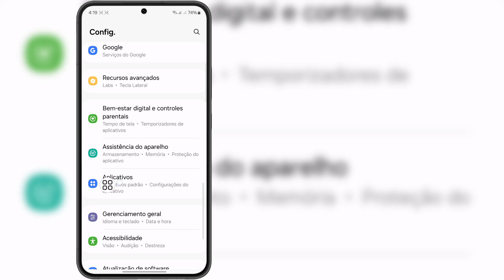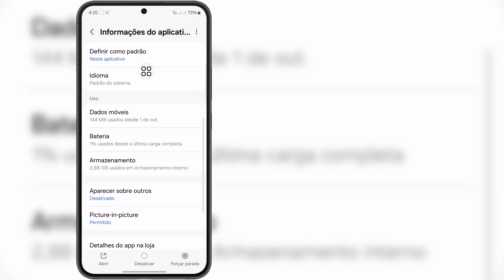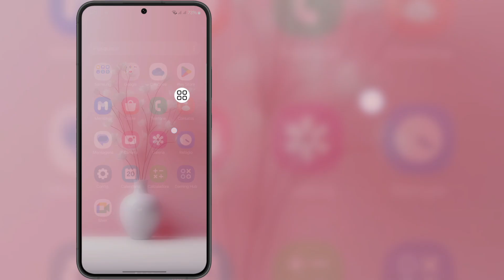YouTube Offline Download Video Não Abre ou Reproduz Problema Solve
Vou mostrar a você YouTube Offline Download Video Não Abre ou Reproduz Problema Solve. Assista a este vídeo e aprenda YouTube Offline Download Video Não Abre ou Reproduz Problema Solve

Este vídeo foi útil para você. Se você tiver alguma dúvida, deixe-me comentar abaixo?